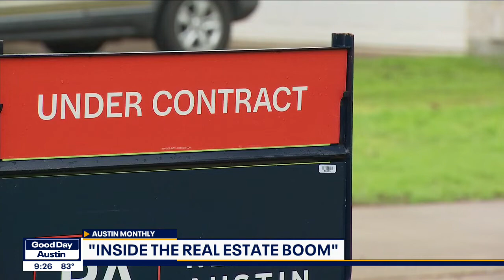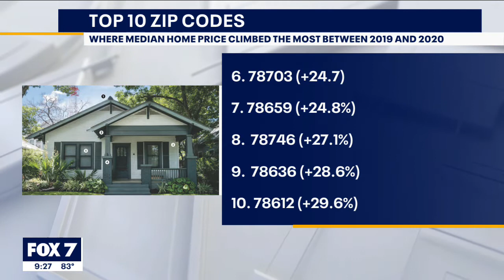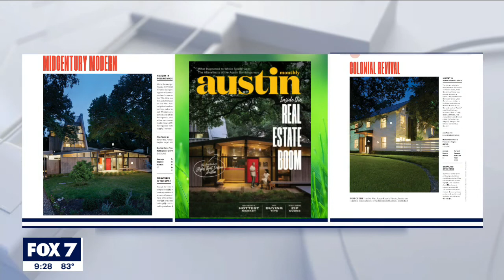Austin Monthly talks about real estate in latest issue | FOX 7 Austin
Homes in Austin have always been in high demand but it's safe to say the market has been on fire over the last year and a half. Executive Editor of Austin Monthly Madeline Hollern talks more about the subject which is the cover story for the publication's latest edition.